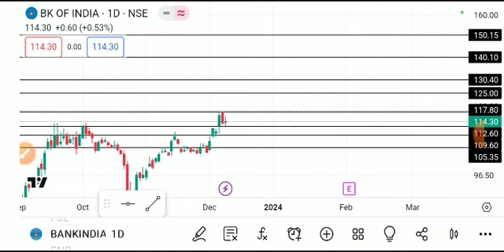BANK OF INDIA SHARE LATEST NEWS TODAY,BANK OF INDIA SHARE TARGET,BANK OF INDIA SHARE ANALYSIS